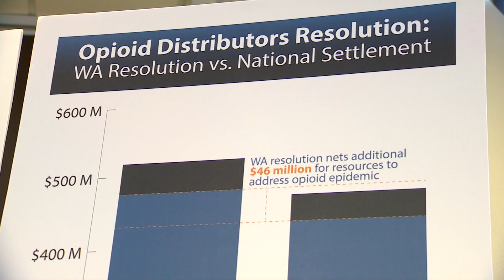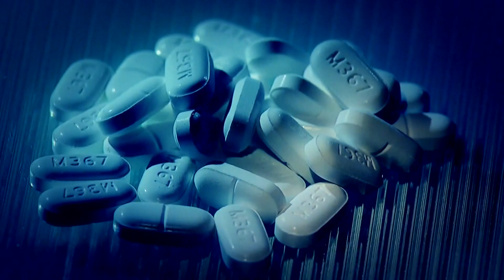Washington reaches big settlement with opioid distributors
Under the settlement, the state would have to spend $476 million of the total to address the opioid crisis, including on substance abuse treatment.